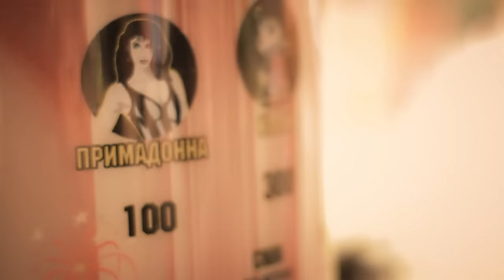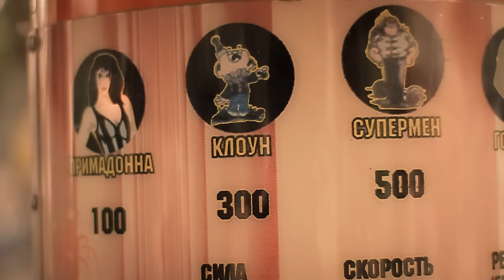EDGAR - Позови | ПРЕМЬЕРА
Слова: EDGAR

Наши дни вспоминаю,
В час ночной я мечтаю.
Жду тот миг, когда встречусь с тобой.
Подойду к тебе поближе,
Зов души твоей услышу.
Посмотрю в глаза твои и скажу.

Позови, за собой меня ты позови.
Даже если на край земли,
Прилечу, ты только позови.
Словно тень, словно тень я за тобой пойду,
А свеча любви моей
Не погаснет, пока дышу.

Чувствую твое дыханье
Сквозь большое расстоянье,
В ожидании проходят годы мои.
А любовь моя, как пытка,
Пронзила сердце стрелою пылкой.
Нам не склеить нашу чашу любви.